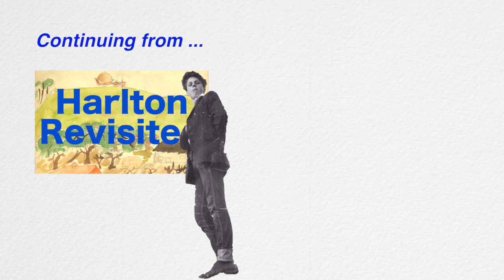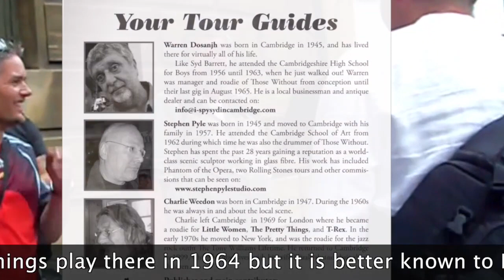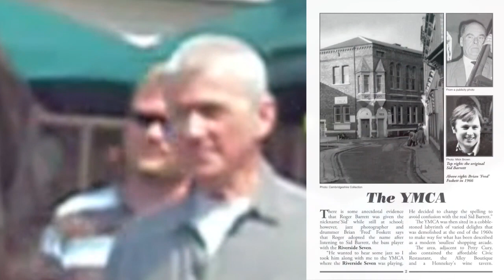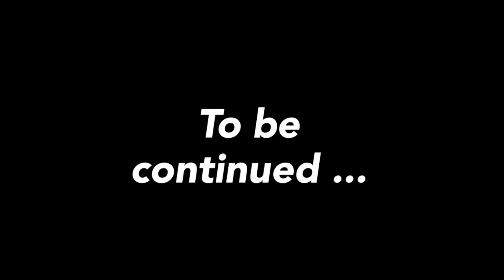1960s Cambridge Rediscovered part one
First part of a personal account of 1960s Cambridge with photos from the 60s and clips from reunions and walking tours. Commentary, photos and clips by Mick Brown.  Live music by 1960s musicians, Dave Parker, Tony Middleton and others.